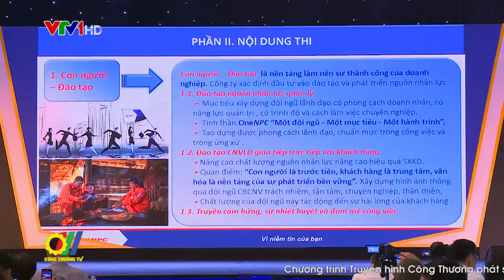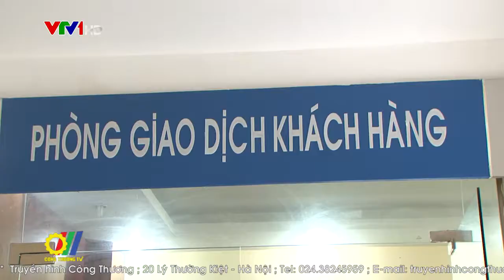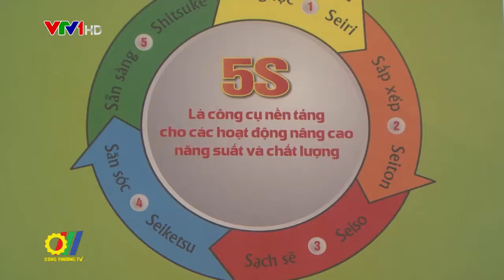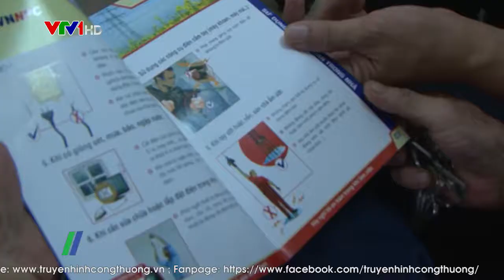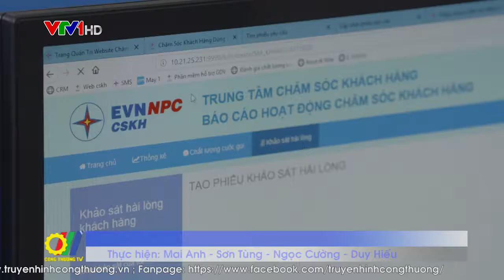Đổi mới, nâng cao chất lượng dịch vụ khách hàng tại EVNNPC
Tổng Công ty Điện lực miền Bắc (EVNNPC) đặt ra mục tiêu, trong năm 2019, điện thương phẩm đạt 72,5 tỷ kWh, tăng 12,8%; tổn thất điện năng 4,75%, giảm 0,25% so với năm 2018; tỷ lệ thanh toán tiền điện không dùng tiền mặt đạt trên 40%; điểm hài lòng khách hàng đạt trên 8,13, trong đó tất cả các Công ty điện lực có mức độ hài lòng từ 8 điểm trở lên…